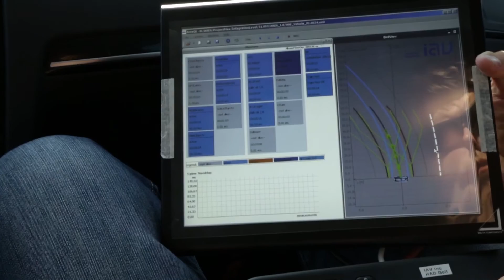Michigan: Ahead of the curve in auto mobility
Year after year, Michigan has been a leader in the automotive industry — and 2016 hasn’t been any different. This year, autonomous vehicle technology started to change the way we think about transportation, shifting the discussion from automotive achievements to inventive mobility technologies.
Last Friday, Gov. Snyder took the next step in solidifying our place as the leader in the mobility industry by signing bills aimed at providing greater opportunities to test, manufacture and operate autonomous vehicles in our state.